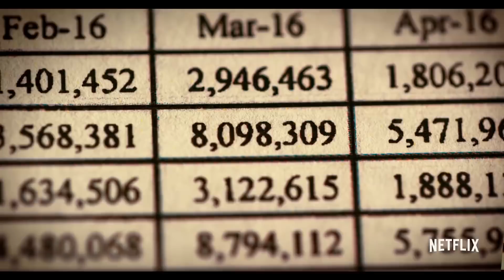VERDORBEN Kritik Review (Doku 2018)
Inhalt: Local farming is fading as profit margins decide what food makes it to our plates. The new Netflix documentary series Rotten exposes the fraud, corruption, and the consequences on our health of today’s global food industry. Nobody’s hands are clean.

Titel: Verdorben
Originaltitel: Rotten
Erscheinungsdatum: seit 05. Januar 2018 auf Netflix
Lauflänge: 6 Episoden á circa 50 Minuten
Altersfreigabe: nicht bekannt
Genre: Dokumentation